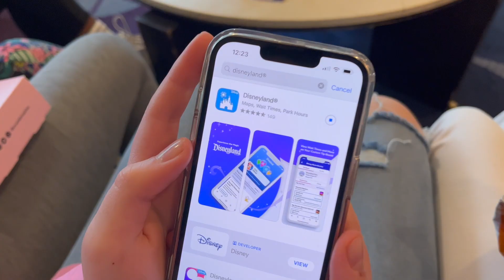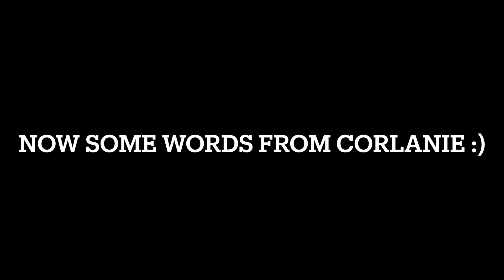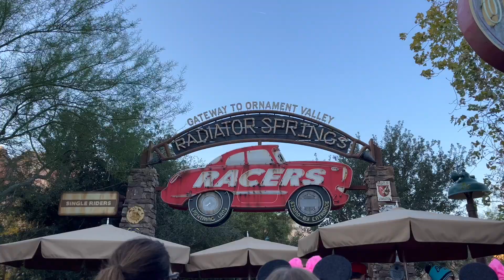PowerInDance x Dance The Magic - Disney dance tour '22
Join our dancers on a behind the scenes vlog of our Dance The Magic, Disney tour in December 2022.

Our dancers had training and workshops before they got to dance in Dance the Magic's Christmas parade at Disney land, in California. when our dancers weren't dancing they were exploring the Disney parks and enjoying the rides as well as attending a VIP breakfast with Dance The Magic.